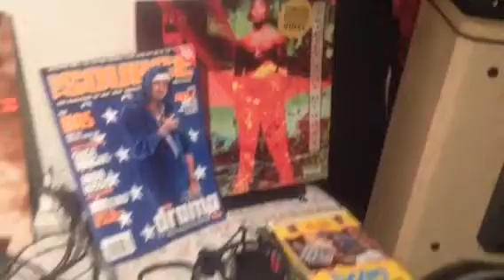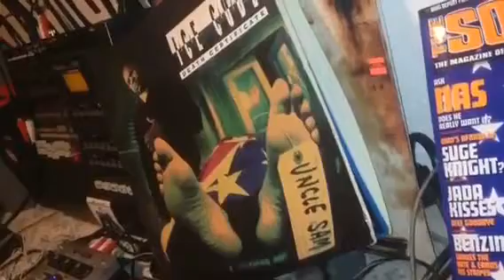hiphop listening session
2pac yukmouth Nas records lps